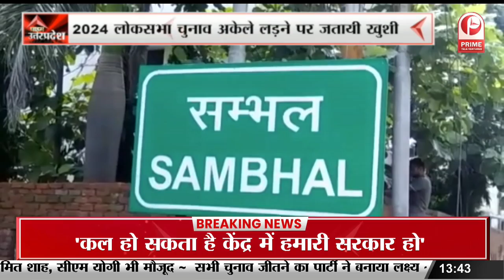Ghaziabad के खुले सभी स्कूल offline पढ़ाई दोबारा से हुई शुरू || Prime Tv